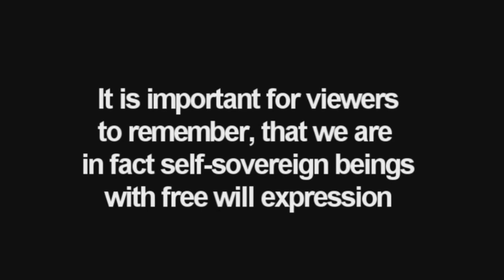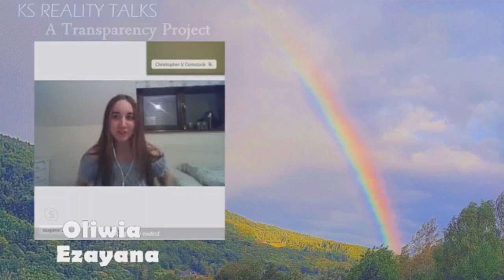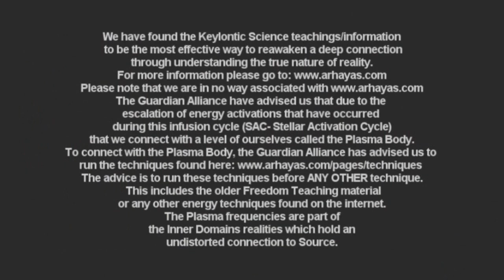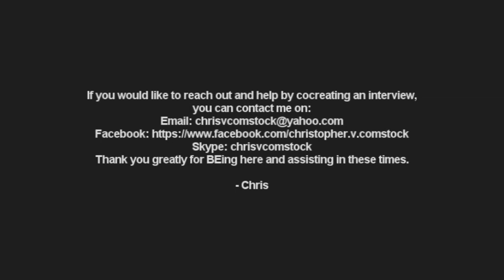KS REALITY TALKS 5 27 2023 Oliwia Ezayana